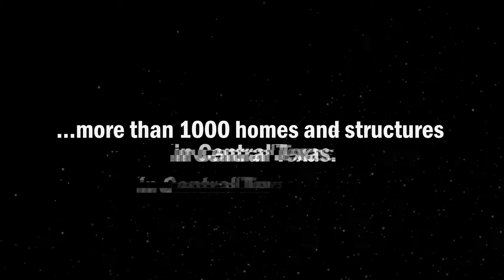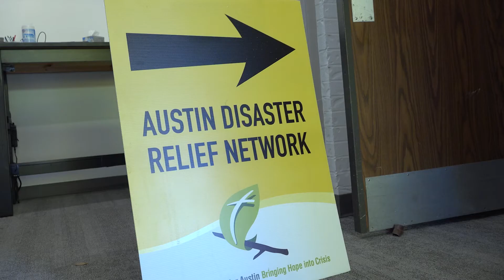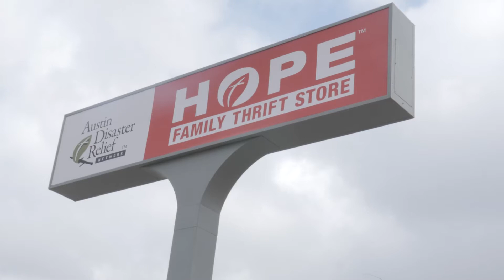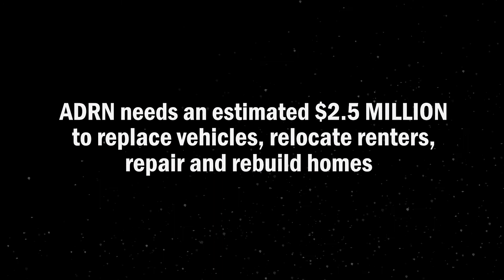CTX Tornadoes - An ADRN Response Story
When tornadoes struck Central Texas on March 21, 2022, ADRN-trained volunteers immediately went into action. Find out more about how the network of Greater Austin churches responds to crisis and serves our neighbors when disaster strikes.